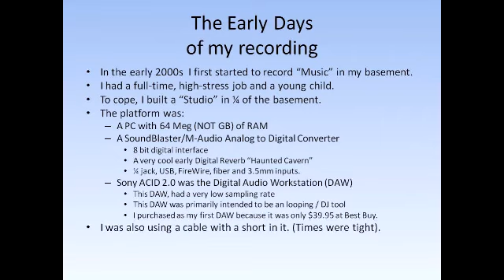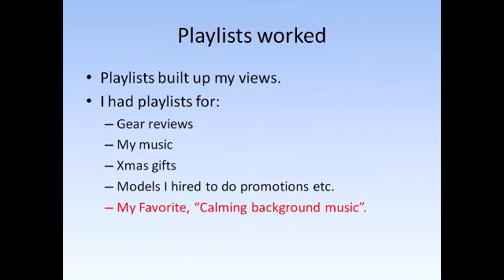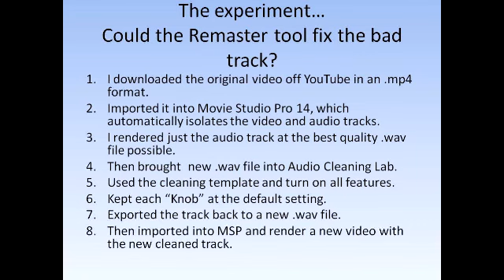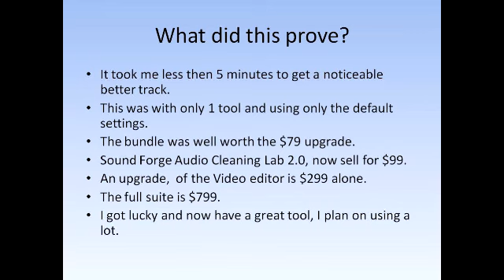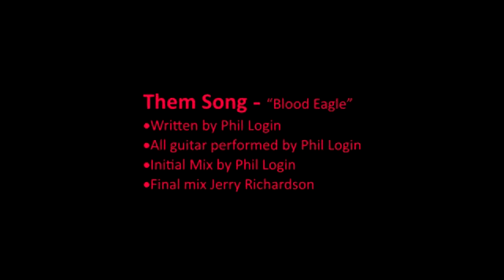Sound Forge Audio Cleaning Lab, Review and Demo.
I got Audio Cleaning Lab for free.  It normally retails for $99.  But never had a chance to you it.   Now with the 2020 lockdowns, I have nothing but time.

Turns out this is a great tool well worth $99.